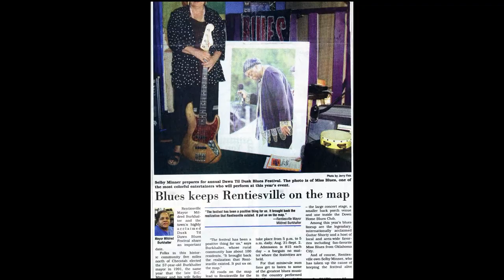If You Let Me . . D.C. & Selby Minner Blues on the Move!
If  You Let Me; written and recorded by D.C. Minner in his home studio in Rentiesville OK, Texas Road Recording. Slide show by Selby Minner. Final mix and mastering by Mark Claybrook mobileaudiolabs.com link to F Book  Feb 2020 Movavi Slideshow Maker